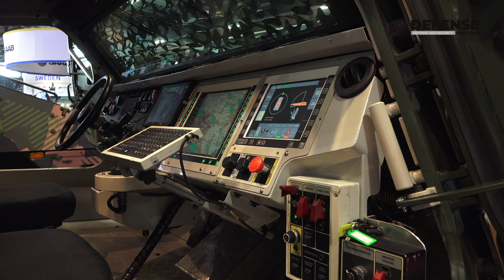Eurosatory 2024: Patria NEMO turreted remote-controlled 120 mm mortar system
Patria NEMO is a turreted, remote-controlled 120 mm mortar system for the needs of modern warfare and crisis management, which calls for mobility, protection, and accuracy. It is an indirect fire support system, but due to its direct fire capability, it can also be used for self-defence.